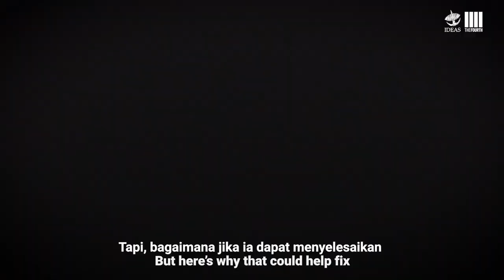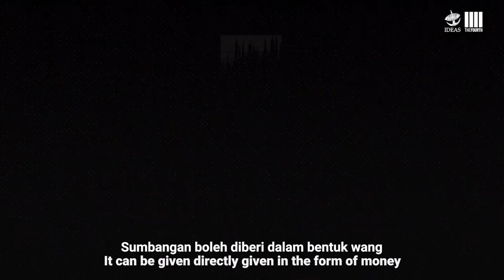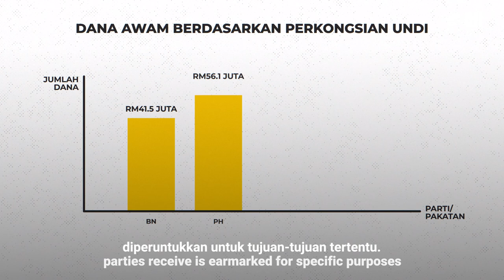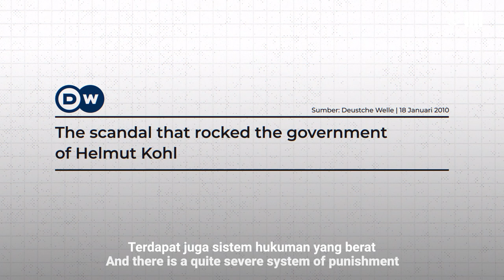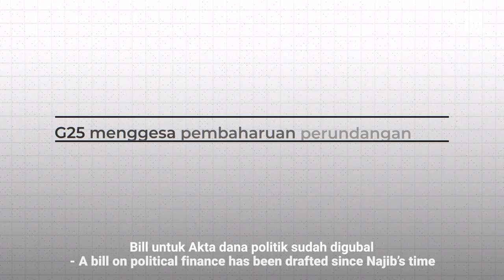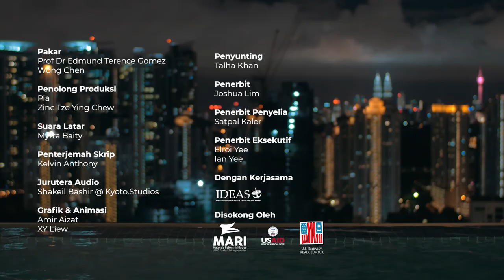This is how we fix Malaysian politics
We explored how Malaysian politics is broken - and public funding may be the key to fixing it.

Inilah cara untuk membaiki sistem politik Malaysia - dengan pendanaan awam daripada cukai rakyat Malaysia.